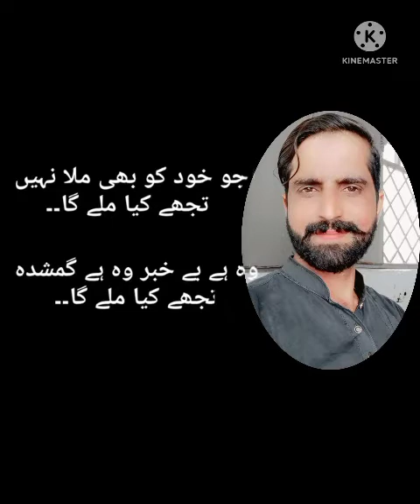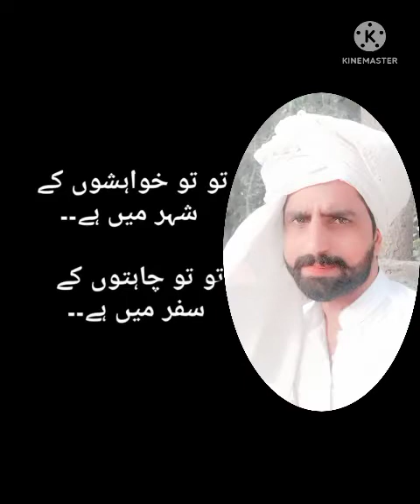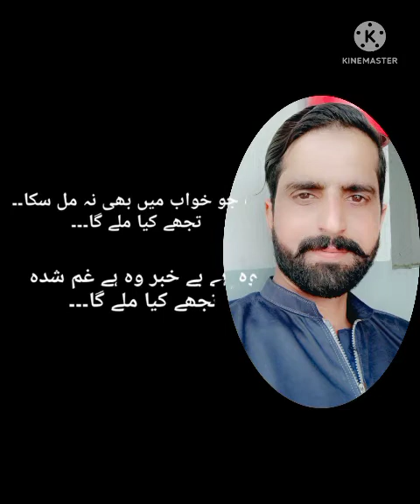Sang_E_Mah_(Lyrics)__Mian_Saif__480p